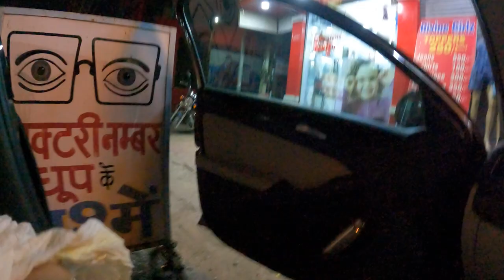Aaj itna pizza khaya ki halat kharab ho gayi | husband ke baal cut gaye | My husband hair cutting